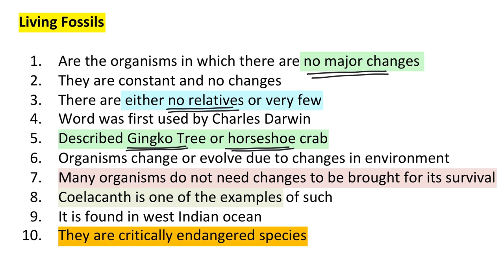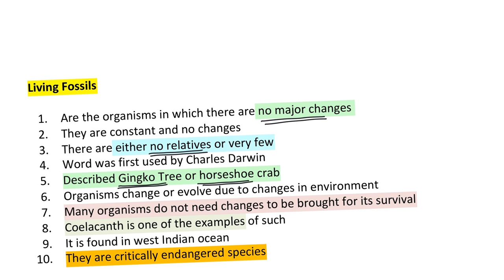What is Living Fossil ? | Science | Kannada